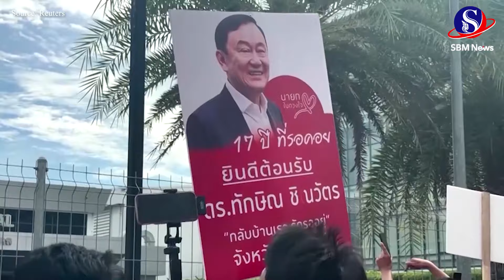ទីបំផុតអតីតនាយករដ្ឋមន្ត្រីថៃ លោក ​ថាក់ស៊ីន​ មានសេរីភាពវិញហើយក្រោយជាប់ពន្ធនាគារ៦ខែ